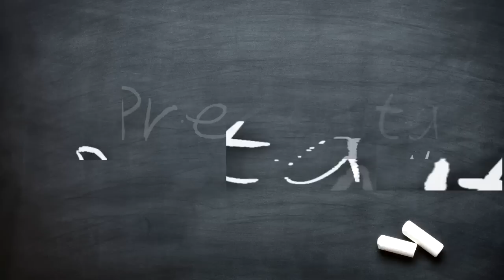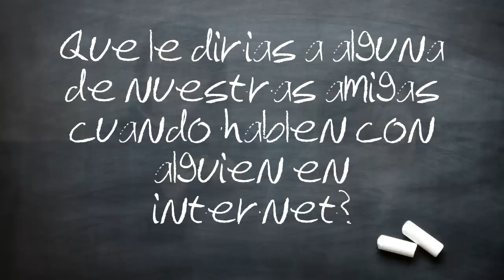Video_Reaxiona!!! Campaña del Grooming PDI 2015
Aca abajo comenta a que video quieres que reaxionemos la proxima vez...